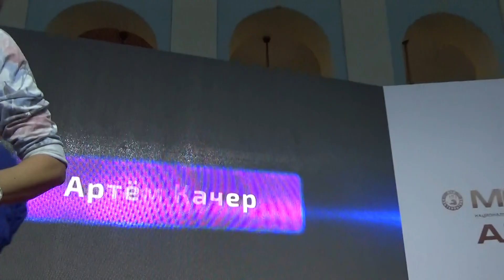Артем Качер(МояАльтернатива,Гостиный Двор,31.5.18)